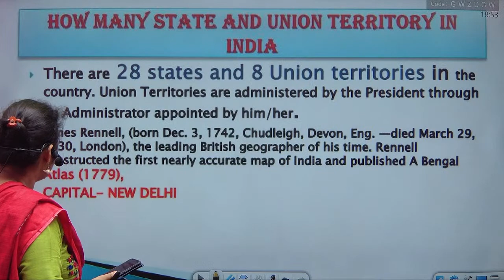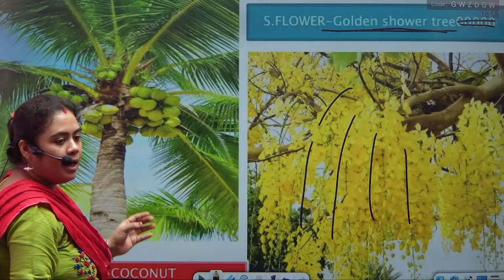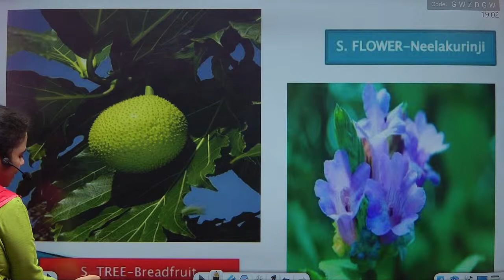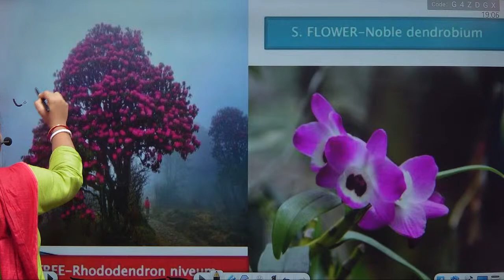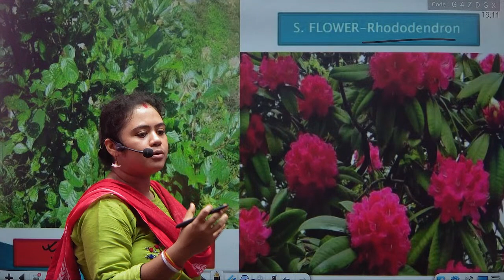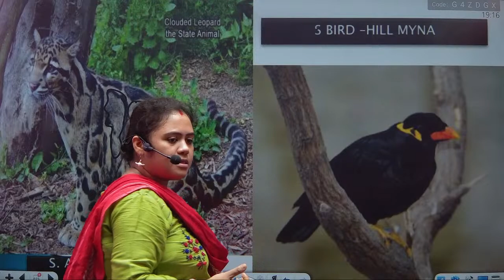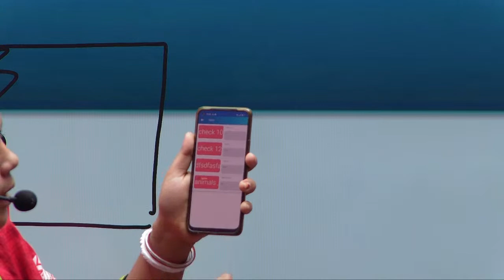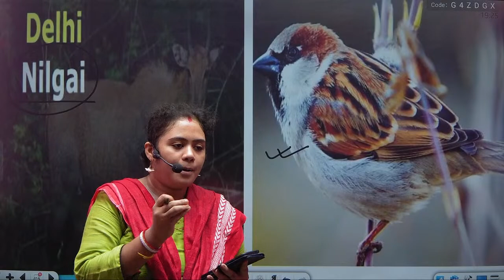State animal, bird, tree and flower